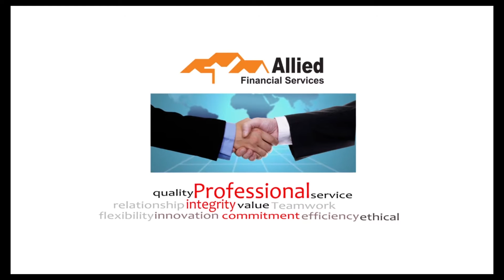Smrithi Sathish - Ezhu sundara rathrikal..